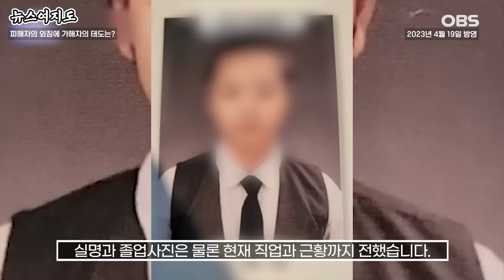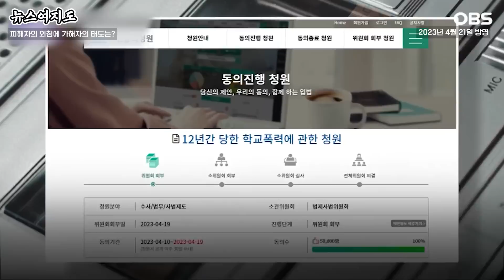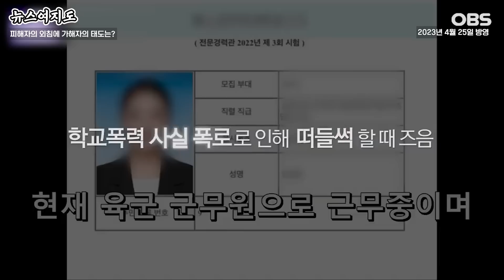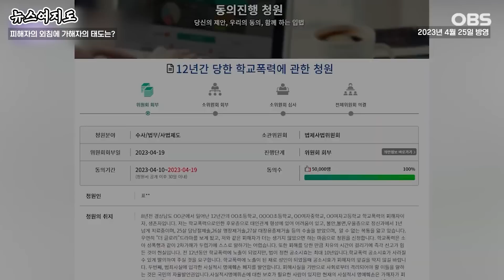[뉴스여지도] 학교폭력 피해자에 외침에..가해자의 사과는 없었다 / OBS 뉴스O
최근 학교폭력 피해 사실을
공개적으로 알리며
가해자의 신상이 유튜브를 통해
알려져 주목되었습니다
피해자였던 표예림씨는
청원글을 올림과 동시에
가해자들의 사과를 요구했는데요
가해자들은 진심어린 사과가
아닌 반성 없는 태도로
분노를 일으켰습니다